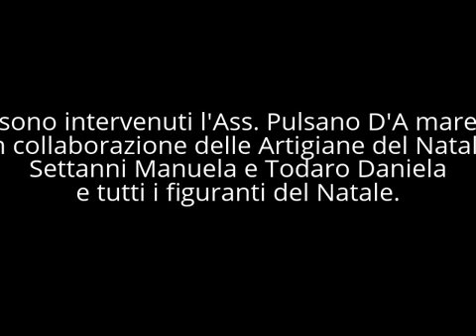video 023, 28 Dicembre 2015, Ass Pulsano D'A mare, Babbo Natale va al Palazzetto dello Sport